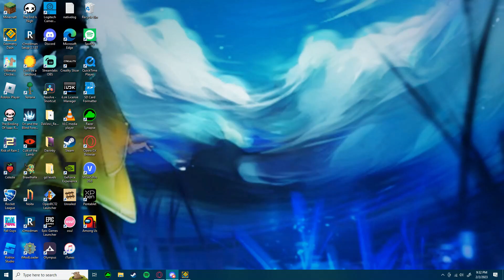NeRUaL 100% by Moffer and more - Extreme Demon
So a while ago, this level was the monthly demon for the NLW spreadsheet, and I decided to go for it. I really hated this level, dropped it twice. But, impulsively, I made a bet with@Ethan15243 that if he beat Martin, I would beat this. He beat Martin, so I beat this. It's not as bad as I anticipated, but it still is VERY chokepoint heavy. I beat this in like an hour and the only places I died were like 59 and 69-74. Only beat this if you can do it really quickly in my opinion, not very well playtested (as you can see by the skip I took).

Enjoyment: 6/10
Old Attempts: 4,484
Total Attempts: 5,148